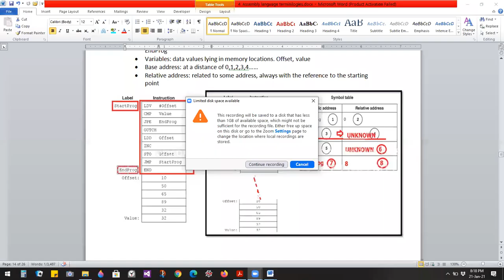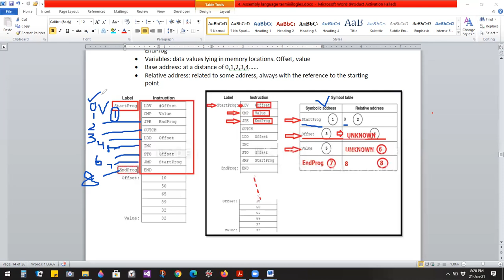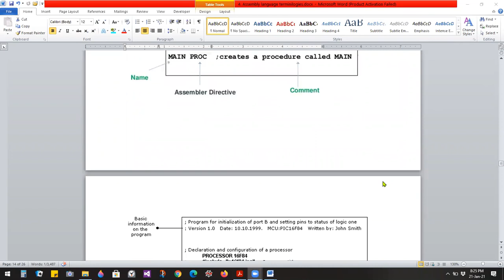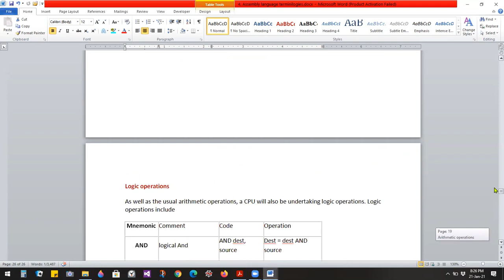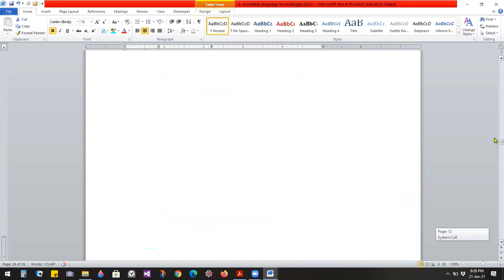CS assembly language Part 1